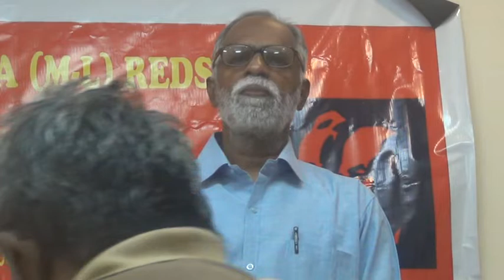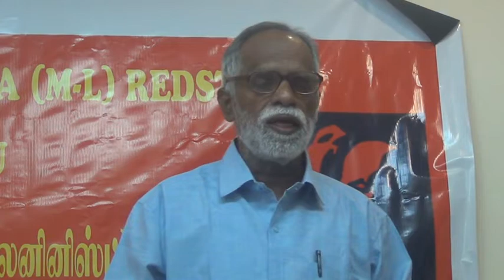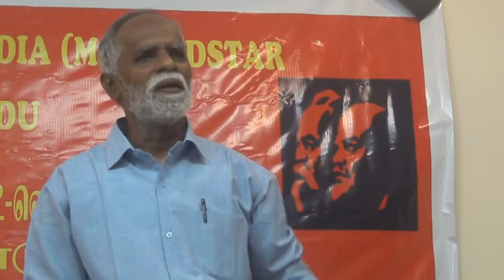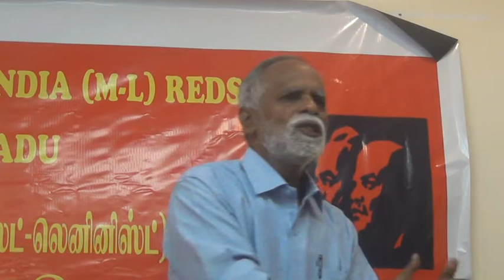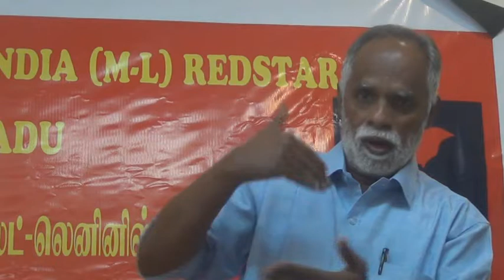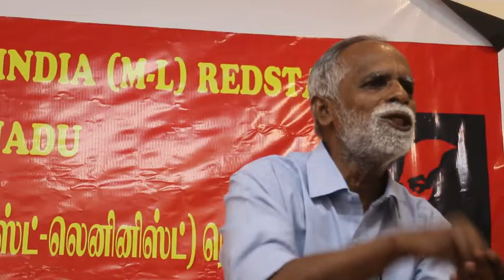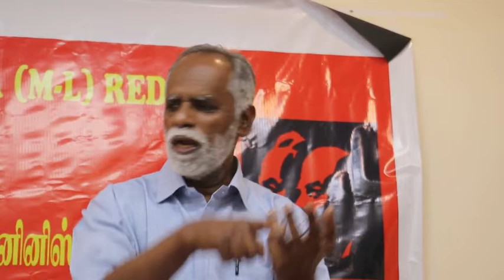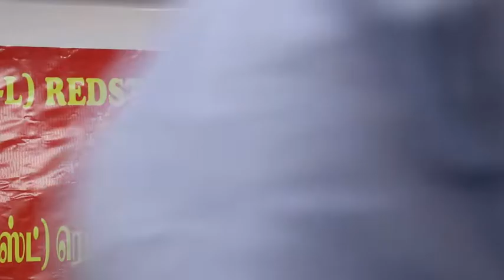Neo-Liberalism and Neo-Fascism : A Leftist Perspective : Economic Prof. P.J.James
A seminar organised by  State committee of CPI (ML) (RED STAR)  at Chennai on 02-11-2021